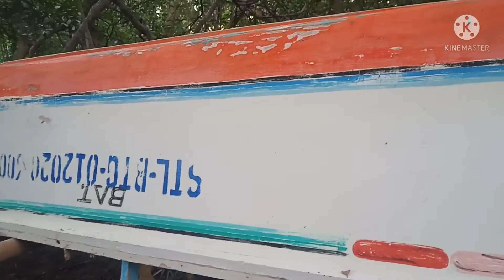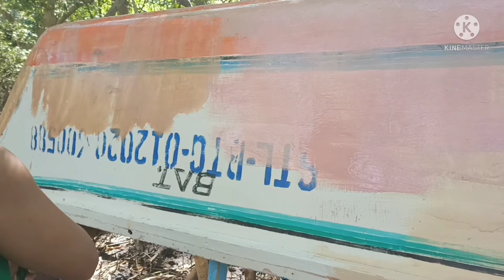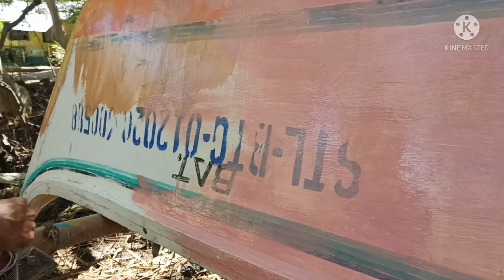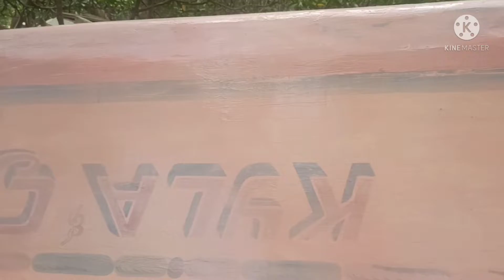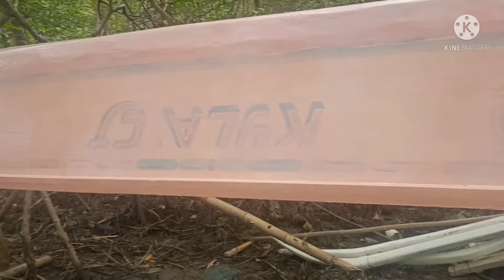PIPINTAHAN NA ANG BANGKA!